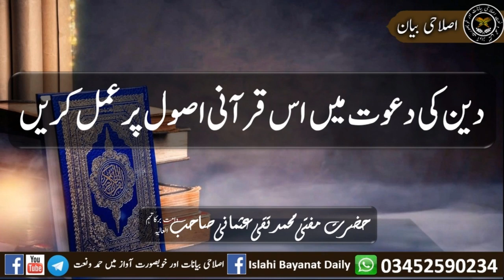Deen Ki Dawat Main Is Qurani Usool Par Amal Karain Mufti Muhammad Taqi Usmani Sahab دین کی دعوت میں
Deen Ki Dawat Main Is Qurani Usool Par Amal Karain Mufti Muhammad Taqi Usmani Sahab

 دین کی دعوت میں اس قرآنی اصول پر عمل کریں